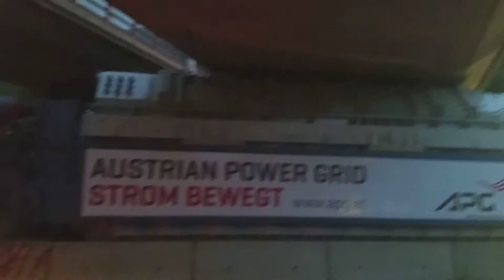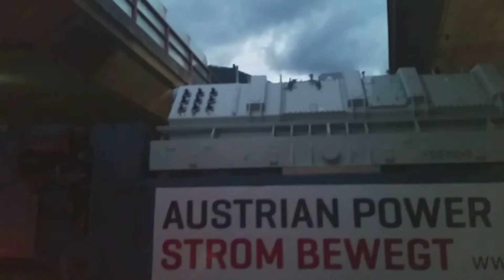Schwertransport Zeller Schmittentunnel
Transport v. Generatoren nach Kaprun 2015
PZ